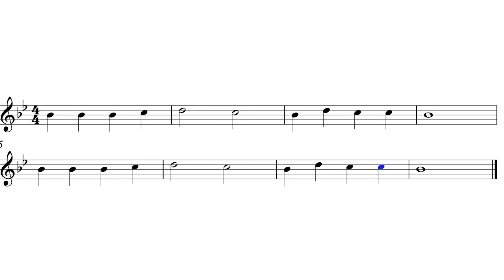Let's Play "Au Claire de la Lune" - Flute